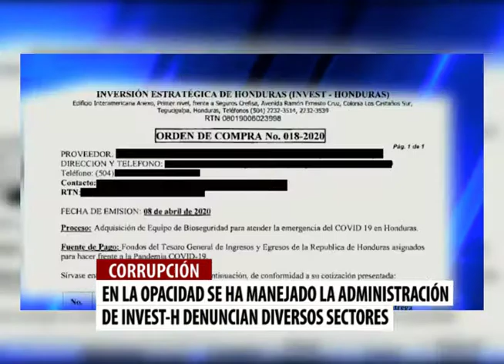Interventora Invest-H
Sociedad civil señala que la Interventora de Invest-H se ha manejado en la opacidad y no han dado respuesta sobre el manejo de los fondos utilizados para la compra de los hospitales móviles y otros insumos.